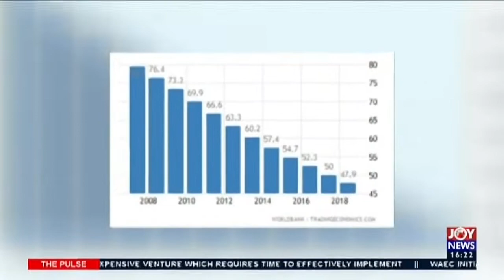Korle Klottey Mun. Health Dir. establishes eight community pregnancy schools (20-8-20)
Reducing Maternal Mortality: Korle Klottey Mun. Health Dir. establishes eight community pregnancy schools - The Pulse on JoyNews (20-8-20)